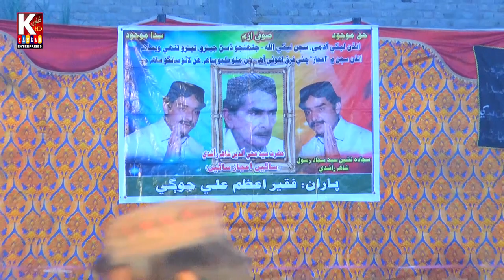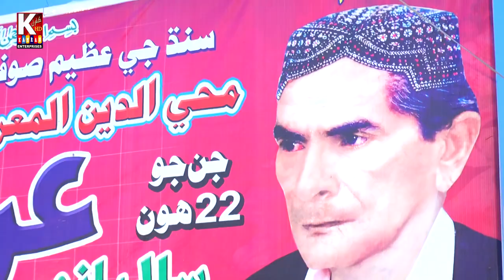Kholiyo zulfan khe to jadahin by Motial magsi | Aijaz sain Rashdi jo kalam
سڀني دوستن کي اطلاع ٿو ڏجي تہ بزم اعجاز نواب شاھ جي طرفان هي چينل هڪ نئين چينل ۾ تبديل ڪيو ويو آهي.
هن چينل تي ڪوبہ نئون ڪلام اپلوڊ نہ ڪيو ويندو.
اگر توهان سايئن سيد محي الدين اعجاز علي شاھ راشدي جي 23هين عرس مبارڪ ۽ ٻيا نوان ڪلام ٻُڌڻ چاهيو ٿا تہ اسان جي نئين چينل کي لائيڪ ۽ سبسڪرائيب ڪرڻ لاءِ هيٺ ڏنل ڳنڍڻي تي ڪلڪ ڪيو.
پاران: سيد محمد اشرف شاھ راشدي